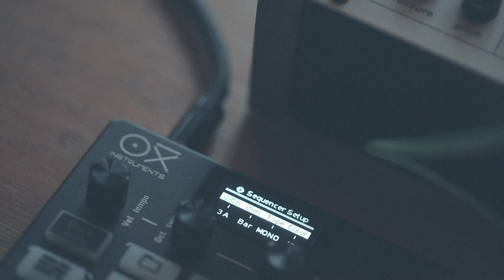Confine - Oora // Live Performance with Buchla Easel Command, Strymon Nightsky and Oxi One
Live improvised performance on Buchla Easel Command , sequenced by Oxi One. Single take mixed in Ableton Live.
Effects used : Strymon Nightsky, Denise Bad Tape.

Thanks to Oto the Cat for the participation.

My monitors are Adam Audio S2v